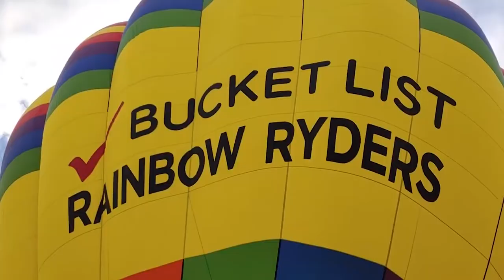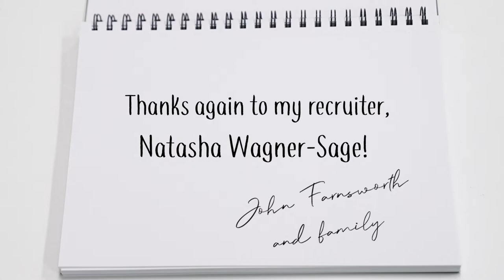Hot air balloon ride with travel nurse John Farnsworth and family - Atlas Daily 464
When you're a dedicated travel nurse family experienced with getting away from it all with your mobile RV living, how do you double-down and really get away from it all?

You get airborne! And after you realize you can't legally make your RV fly, you get an Atlas Adventure to take your family to the skies in a hot air balloon.

Think this sounds like a blast? Get to know the travel nurse recruiter who made it happen.

Follow the Farnsworths on YouTube at their channel "No Ordinary Path" for first-hand tips on living the RV life as a travel nurse family.

Special shoutout and thank you to Rainbow Ryders, Inc. Hot Air Balloon Co., for being so welcoming.

What will your adventure be?